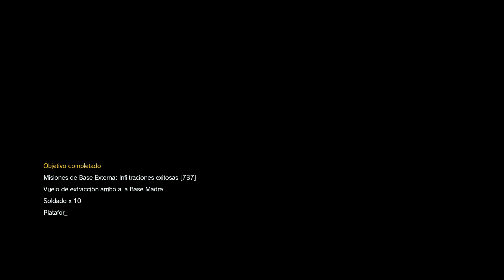RAGE!!! JUST KILL EM ALL!! BULLETS IN YOUR BALLS!! (13:30 and beyond : gore)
RAGEQUIET after moronic fail in the perfect stealth run with Laughing Wallaby